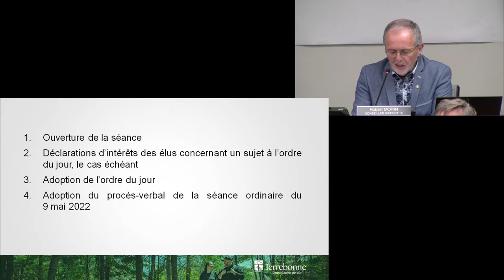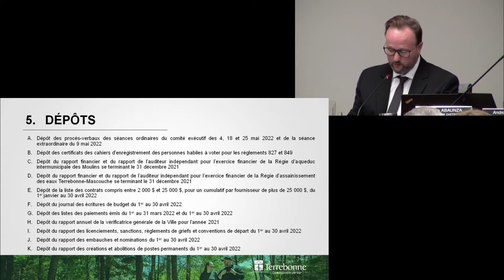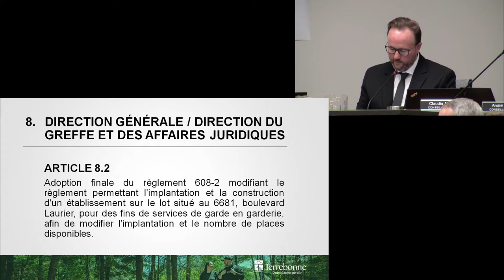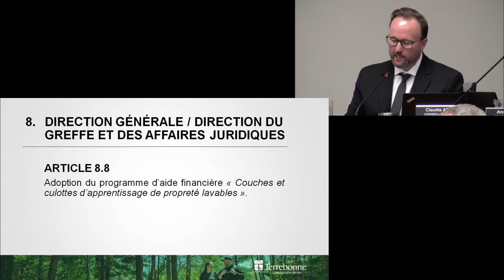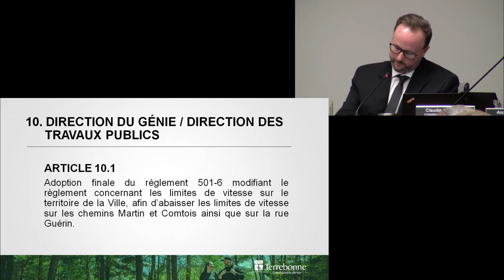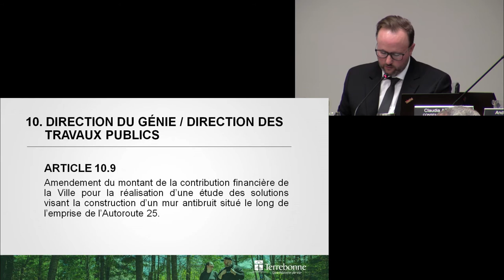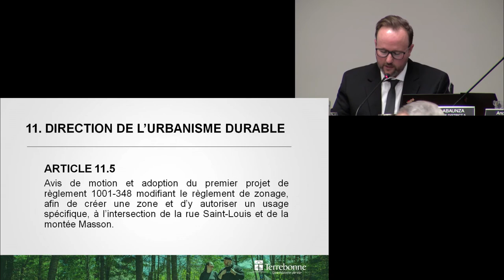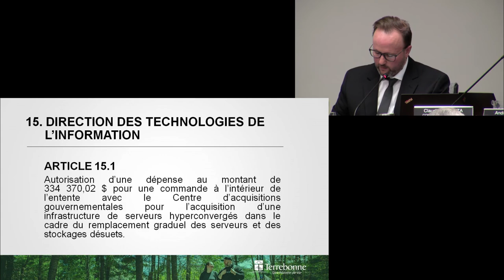Séance du conseil municipal du 6 juin 2022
Vidéo de la séance du conseil municipal de la Ville de Terrebonne du 6 juin 2022.